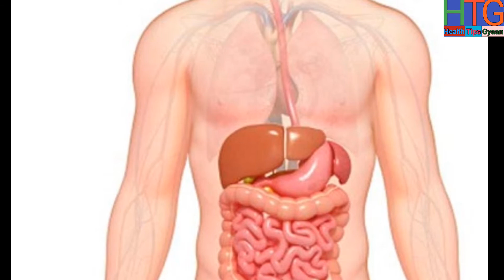पेट में गैस बनने से छुटकारा पाने के सबसे शानदार आयुर्वेदिक घरेलू उपचार || Health Tips Gyaan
About: Health Tips in Hindi is a YouTube Channel, where you will find Best Health videos in Hindi, New Video is Posted Everyday :)